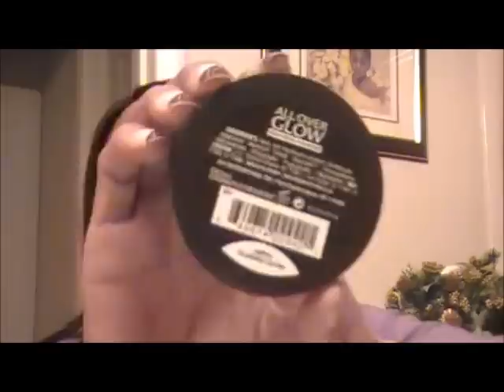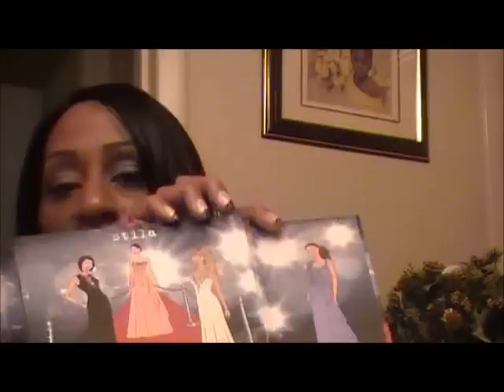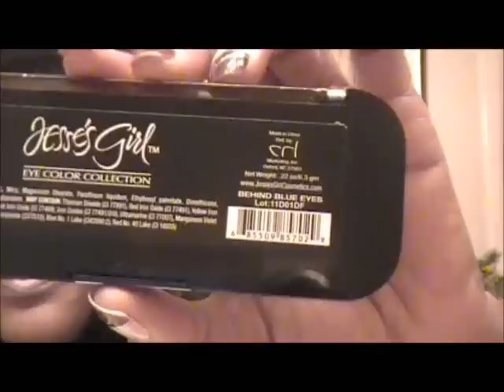2k Subbie MAC Giveaway! (OFFICIALLY CLOSED)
2k Subbie MAC Giveaway Rules: Please follow all the rules, thanks.!
Must 18 yrs or older
US Resident
Winners will be announced on Feb 1st and shall be choosen from random .org

Thanks to each and everyone of you lets make 2012 a BANGIN, BLESSED New Year!